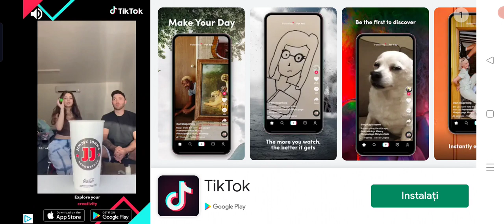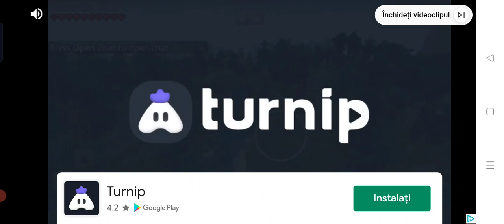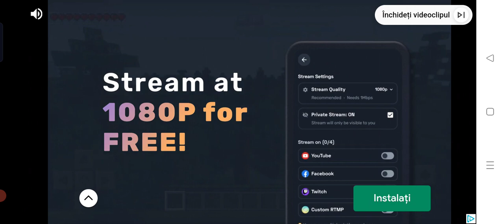13 septembrie 2022